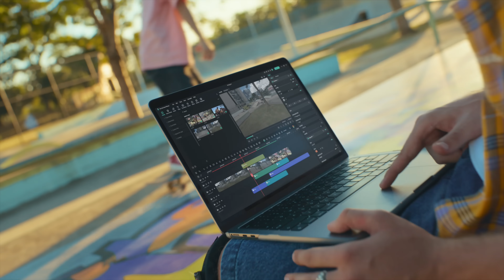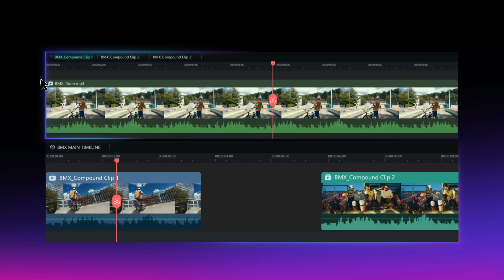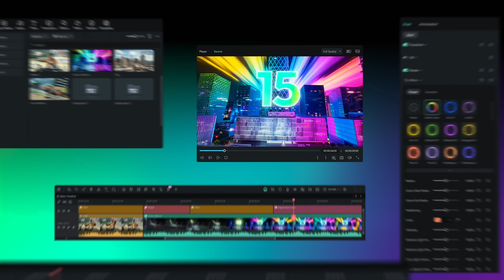Filmora 15 — The Future of Effortless Video Editing | Powered by AI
For 15 years, Filmora has grown alongside creators everywhere. Now, we’re celebrating that journey with the newly launched Filmora 15 - a professional, efficiency-first AI video editor so you can focus on what matters most — your creative vision

Filmora 15 blends powerful editing capabilities with a smooth, intuitive experience. AI assists where it counts - speeding up repetitive tasks and helping ideas move faster while you stay in full creative control. The result: fewer clicks, fewer bottlenecks, and more time to craft quality storytelling.

✨ AI Extend — continue any moment seamlessly, keeping energy and motion alive

✨ Pen Tool — precise masking, custom shapes, stylized edits, and pro-level control

✨ Dynamic Captions — text that reacts, moves, and breathes with your story

✨ Import Subproject Workflow — expand big ideas without breaking your flow.

Thank you to our global community — for 15 years of feedback, creativity, and trust. Join us as we keep elevating what’s possible with creativity

We want to see what you create so share your videos in the comment section with the tag

Ready to start editing videos? Wondershare Filmora has everything you need!